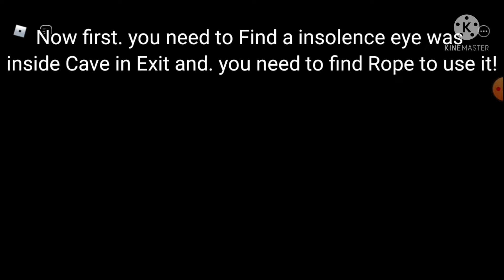HOW TO GET Laura SKINS! Piggy (ROBLOX)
hey you make sure like this video and Subscriber and hit bells and open comment

music use in